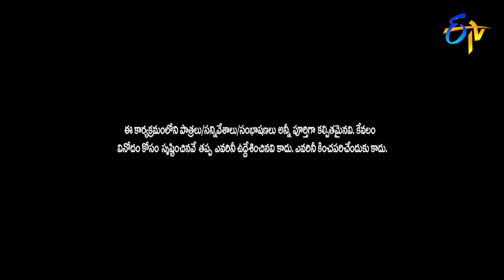Intro | Extra Jabardasth | 27th September 2019 | ETV Telugu